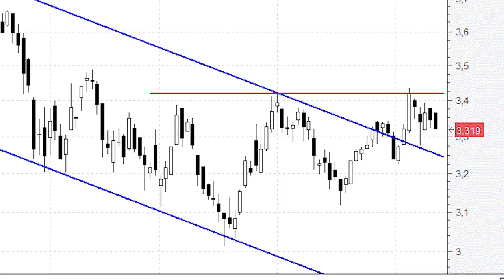Bankia aguanta el chaparrón mejor que la media del sector